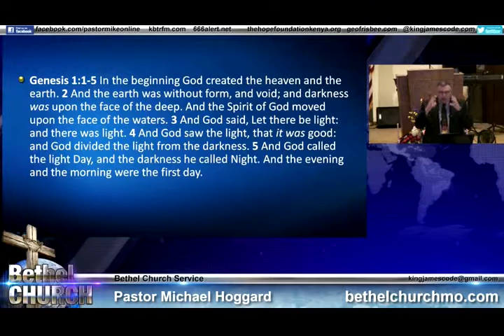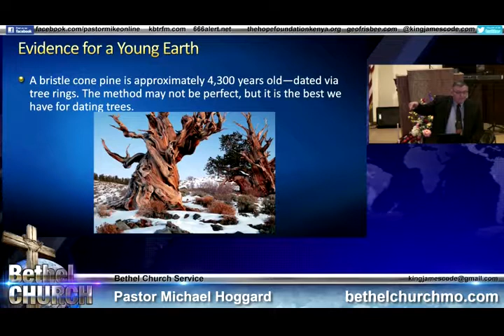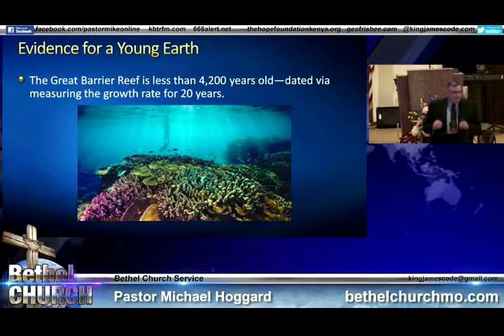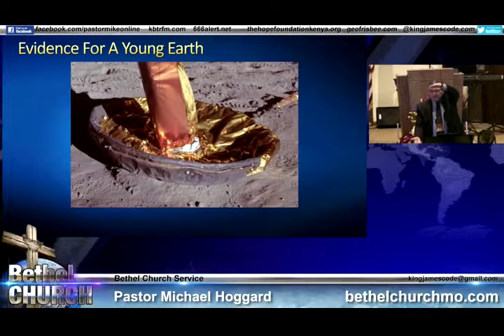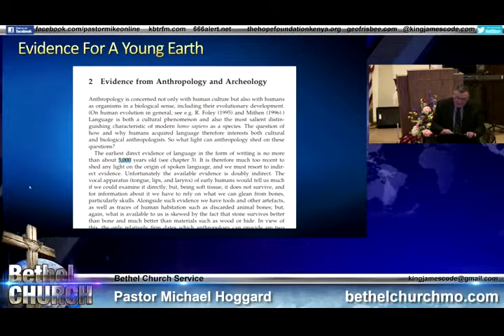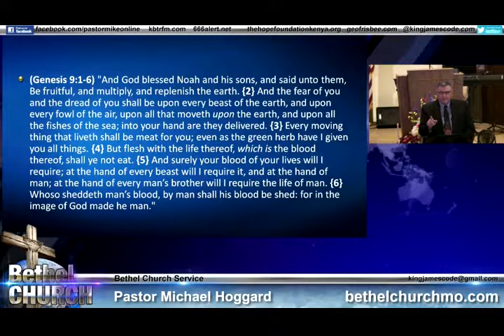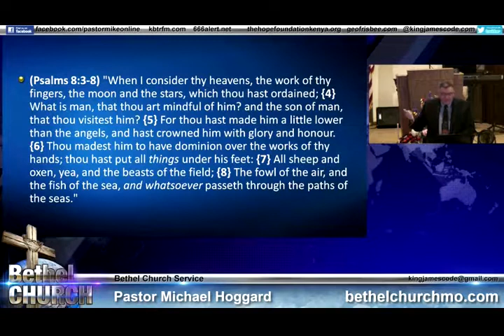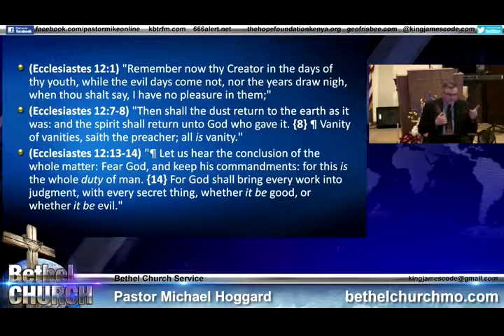Remember Thy Creator - Mike Hoggard